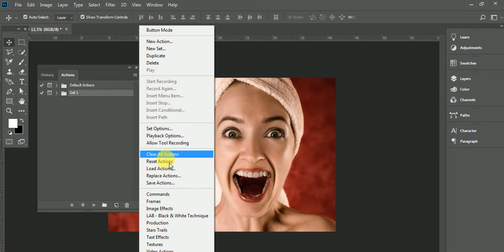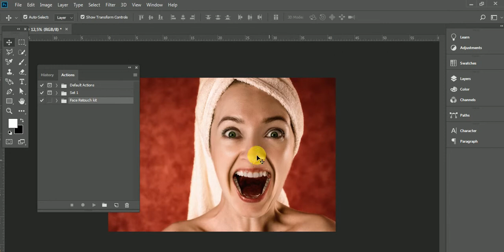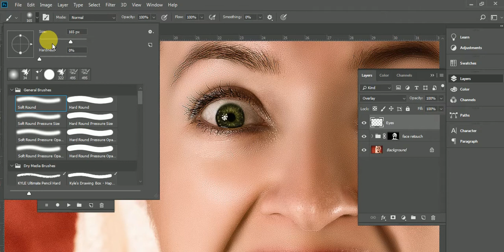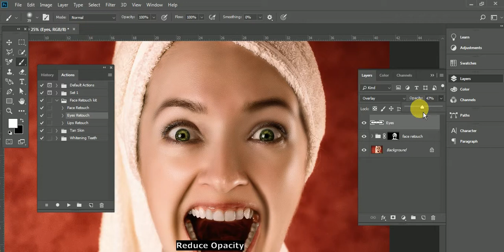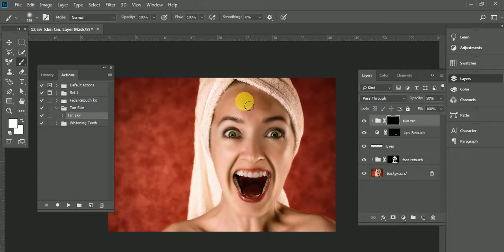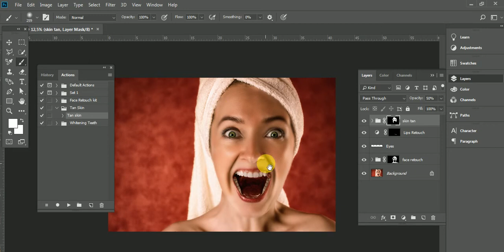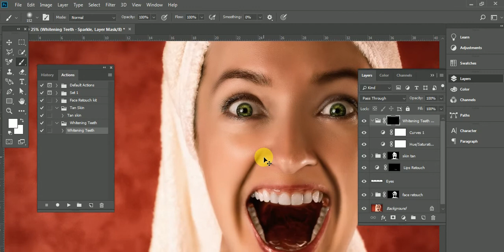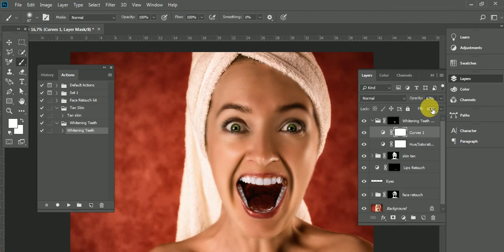Face Retouch Action | Photoshop Tutorial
Skin & Face Retouch - Photoshop Actions

- 5 Psd Actions
- Easy to use actions that can be used to retouch
bad skin, yellow teeth, eye highlight and even create a tan skin effect.

Image credits
blonde-2094172